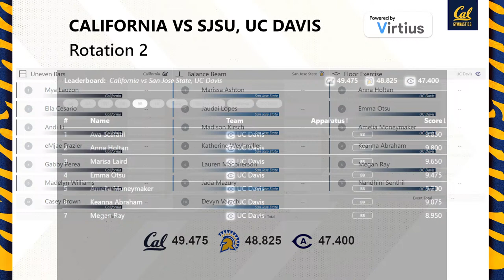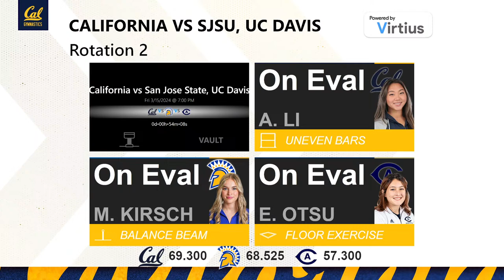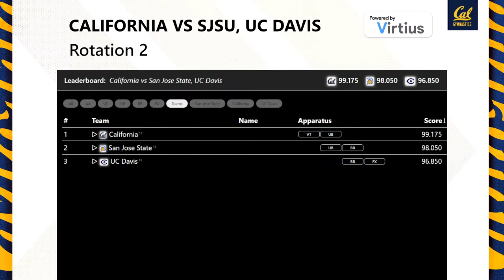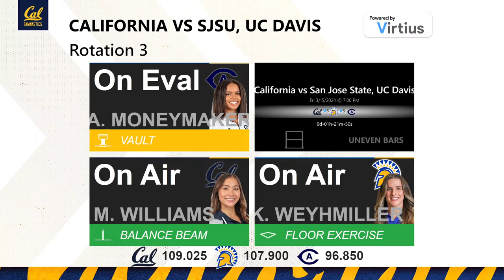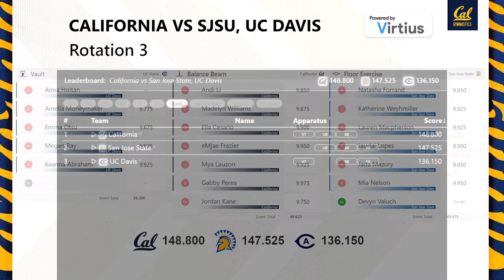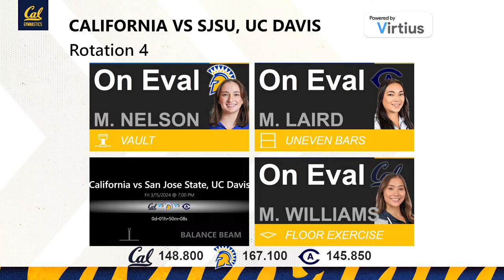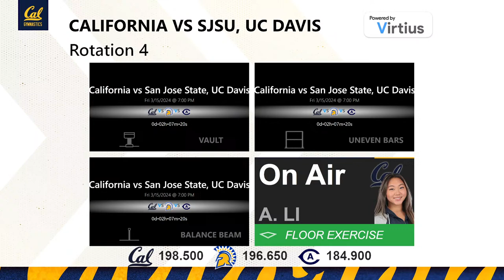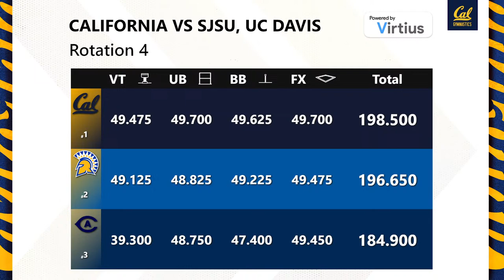Virtius Scoring Stream - California vs San Jose State, UC Davis - Women's NCAA Gymnastics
This is a NCAA Women's Gymnastics live scoring stream by Virtius.  Follow along here to see team scores, lineups, leaderboards, and individual score flashes just like they are shown in venue.  If you can't be there, but still want to see all the live scoring updates, you've come to the right place.

To dig into more detailed live scoring, leaderboards, and scorecard breakdowns, check out: